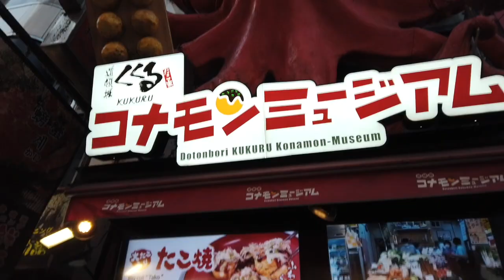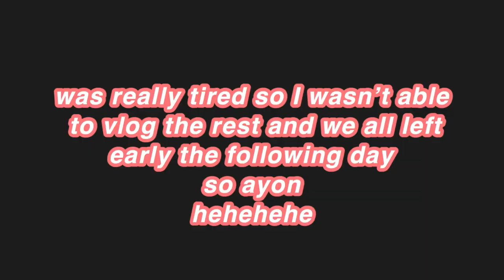Visited My Former Teammates! 💙 by Ayumi Furukawa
I had so much fun and it’s been a while since the last time I was with them 😊 Let’s go for that Back2Back Championship!